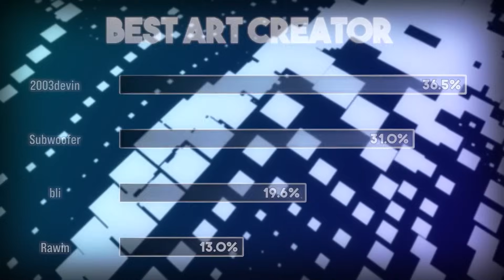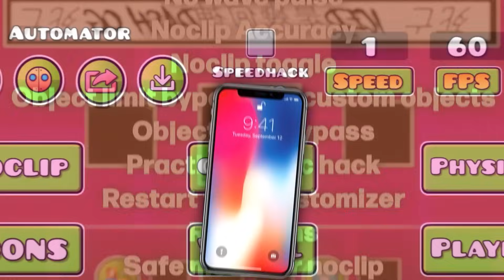Geometry Dash's Weirdest Levels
Geometry Dash has some pretty weird levels. Today, I went over a couple of them, like Unknown Processing.

Portions of the materials used are trademarks and/or copyrighted works of RobTop Games. This material is not official and is not endorsed by RobTop Games.